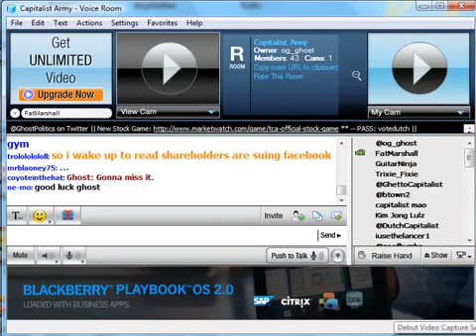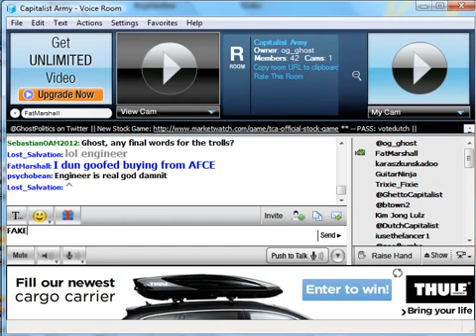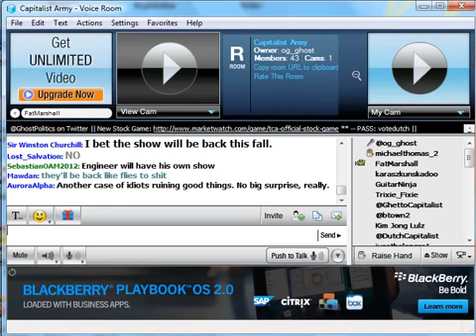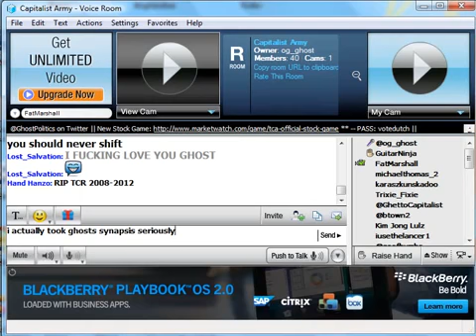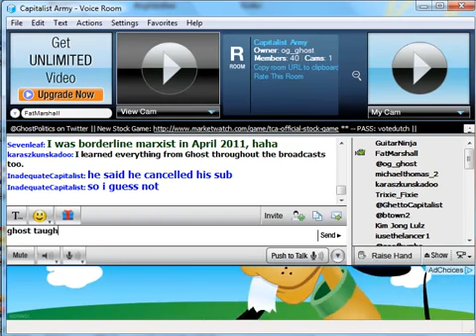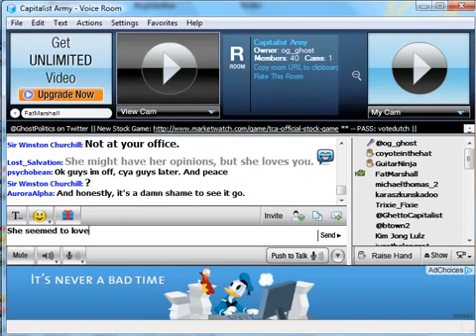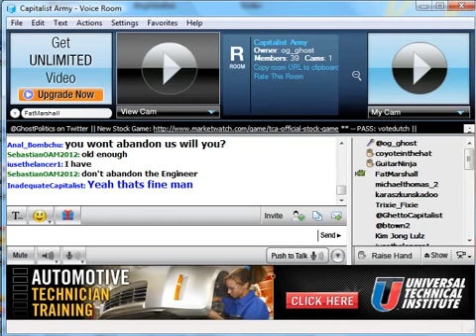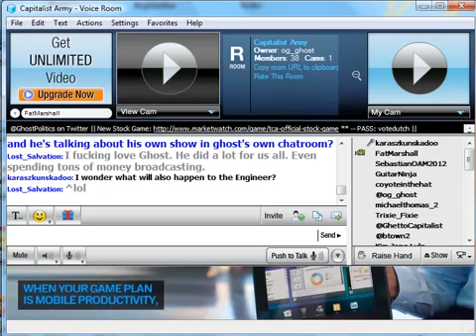True Capitalist Radio is Over Farewell Words Part 1 (Reupload)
I am having a lot of trouble finding this one, i think this paltalk session got deleted or something.

I remember this one around May of 2012 when i was around the community and i am sadden that it not out of the public anymore.

This session has the infamous "I Fake some of rage" quote from ghost which nowadays he considers as a splice when he used to be honest about faking some of the rage.

Regardless, this and part 2 will be my last uploads of this channel considering i want to save the archives from being erased.

How ever, due to me being retired and giving up on ghost entirely i decided to be no longer checking or responding to any YT comments.